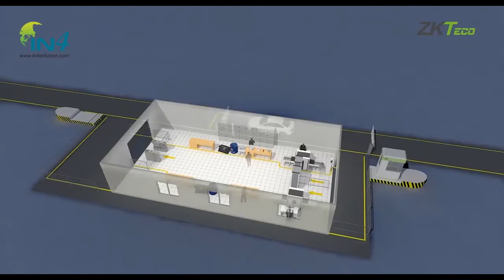ZKTeco Entrance control security systems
All in one solution zk entrance control security solution